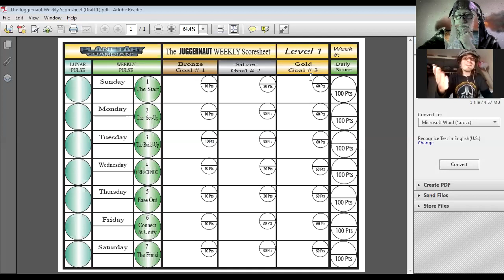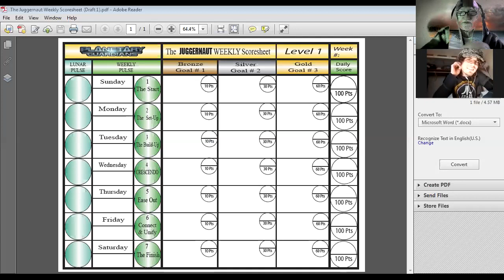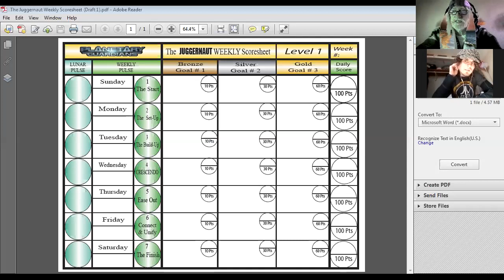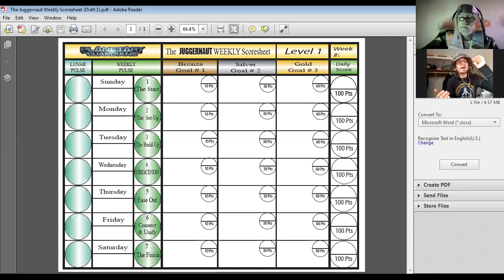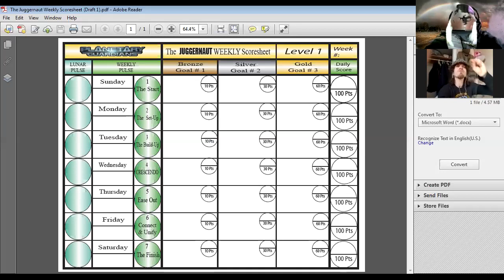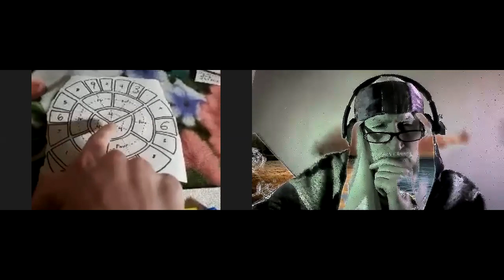200409 Consciousness, Mapping and Jordin Stallman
Captain Sweep has his second weekly chat with Jordin Stallman regarding the connection of his Outflow Matrix with the inflow matrix of Captain Sweep.